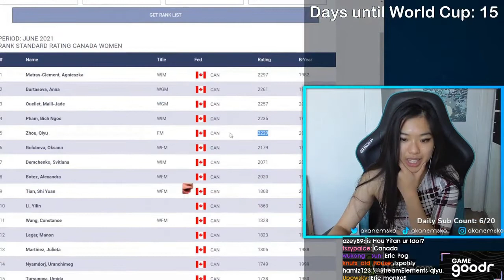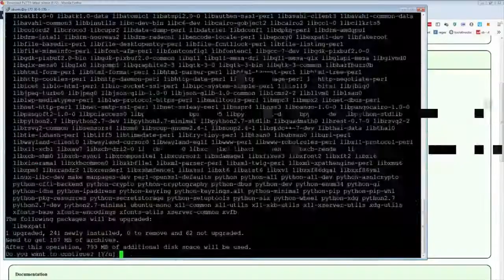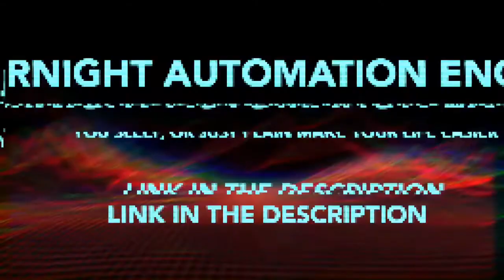Daily Chess Highlights: NO SUCH THING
- every morning at 5AM-8AM PST, posts new timestamped highlights of previous day:
 - attributes/reports

Timestamps:

00:00 [#1] akanemsko -  clipped by gloomshot v2.2

01:04 [#2] gmnaroditsky -  clipped by gloomshot v2.2

01:52 [#3] gmhikaru - "PepeLaugh" clipped by tina_is_bimbo

02:18 [#4] tealhollow1 - "no such thing" clipped by jesterjamzzz

02:29 [#5] hoskilll - "PepeLaugh NOT AGANE" clipped by hoskilll

02:47 [#6] tealhollow1 - "NICE STREAMER" clipped by jollycrab

03:15 [#7] marichess - "DOCCHI DOCCHI" clipped by crankylocket

03:34 [#8] tealhollow1 - "THERE IS NO SUCH THING AS COINCIDENCE" clipped by jollycrab

04:13 [#9] akanemsko -  clipped by elegant123321

04:39 [#10] lichessdotorg - "How to Transpose a Stafford into a Halloween Gambit" clipped by jcarmody

05:27 [#11] tealhollow1 - "DERANGED STREAMER" clipped by jollycrab

05:42 [#12] gmhikaru - "IVANCHUK IS HERE!! $1.5M Goldmoney Rapid Qualifiers Day 2! !where !why !hosts" clipped by stuborz

06:08 [#13] akanemsko -  clipped by lenico

06:35 [#14] gmhikaru - "lol" clipped by clawsss

06:55 [#15] chess24 -  clipped by ayelenchess

07:33 [#16] kimmyliu18 - "KimmyDolphin" clipped by farzaans

07:46 [#17] annacramling - "PepeLaugh" clipped by adriii01_

08:09 [#18] gmnaroditsky -  clipped by gloomshot v2.2

08:56 [#19] ellennilssen -  clipped by truebeerus

09:12 [#20] annacramling - "Oh. I was typing in black" clipped by eulerthm

=== CLIP SUBMISSION ===

Every day, Gloomshot: Chess:
- And compiles these highlight videos into short playlists for maximum Chess viewing entertainment!

This process is done automatically, but I make updates to Gloomshot's curation code every day. Help me improve it by leaving a comment about what streams you liked / didn't like.

NOTE: If you are a Chess content creator and don't want your videos to be promoted on Gloomshot, just send me a message (email (joseph[at]gloomshot[dot]com) is fastest) and I'll edit the algorithm to blacklist your stream.

Content creators are what makes the Chess community, so if this video introduced you to a streamer you like, make sure to support them by viewing their channel and SUBSCRIBING so you can see the action live at the source.